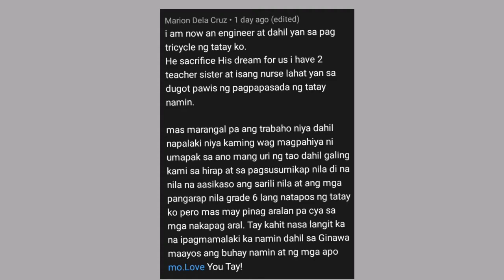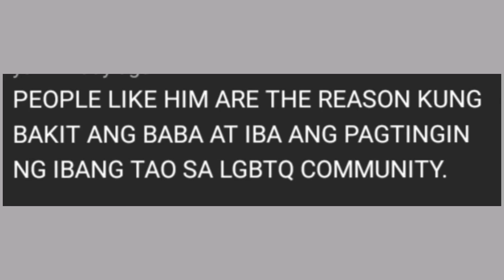Netizens nag React sa Viral Video ni " BUKNOY GLAMOUR "|| THE TRICYCLE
Ito ay viral video Ng isang sikat din na social influencer or VLOGGER na SI BUKNOY GLAMOUR
  Panoorin Po natin Ang video na Ito HANGGANG DOLO para makita at malaman niyo Kung ano ba talaga Ang nag viral na vidoey ni BUKNOY GLAMOUR.

AT SA LAHAT NG NGA SUMUSUPORTA SA AKIN MARAMING SALAMAT PO